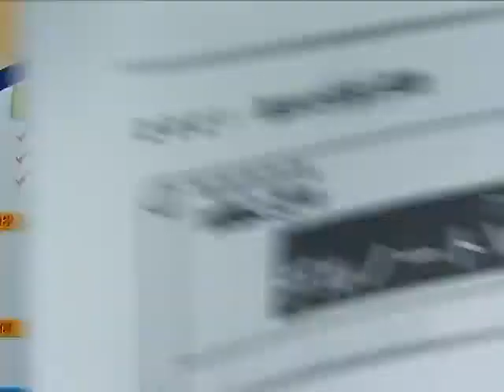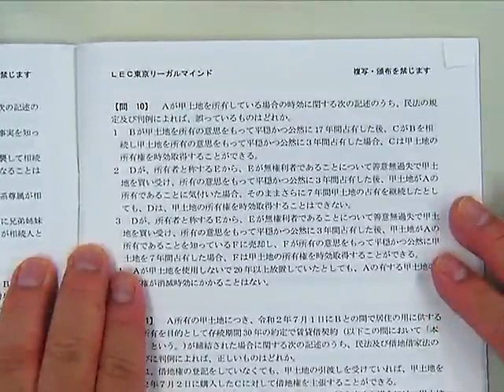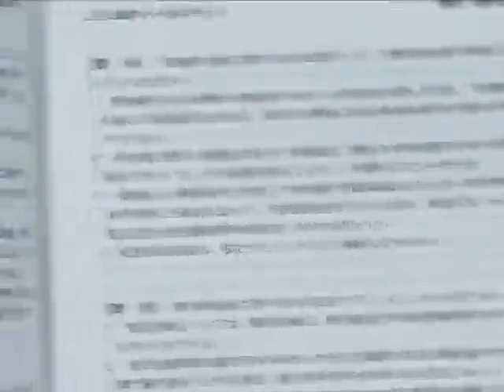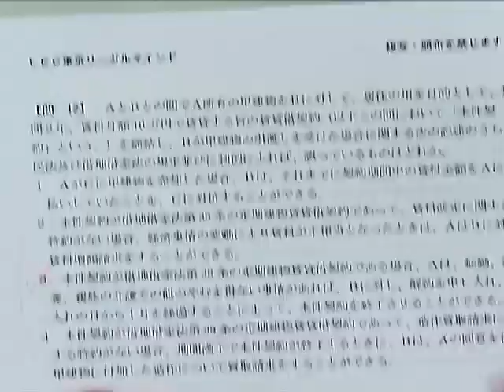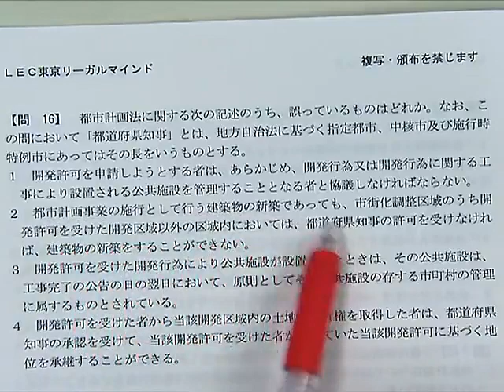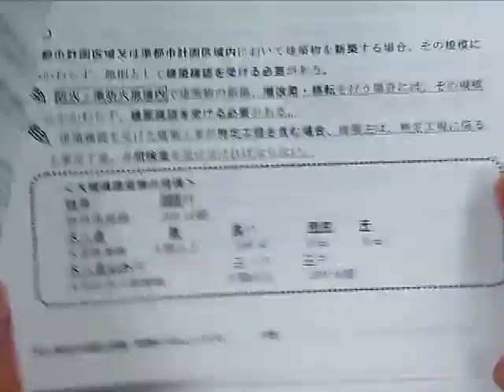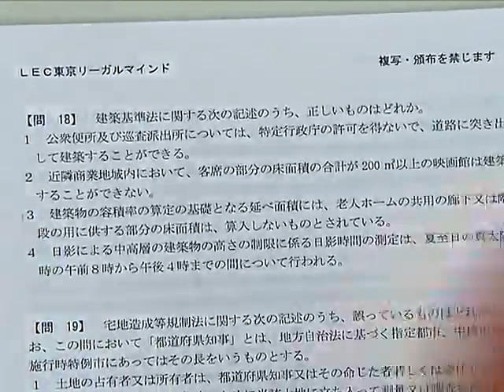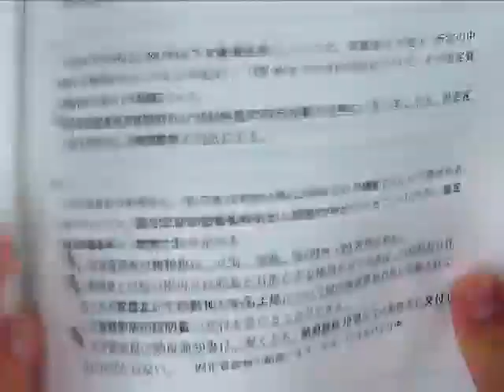【LEC宅建士】 黒田道場「試験にデルノートV」 プロモ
出題頻度が高く、また合否を分けるポイントを厳選しマスターするのが目的の道場です。
過去問を題材に、本試験で使える形で知識・解法をインプット！